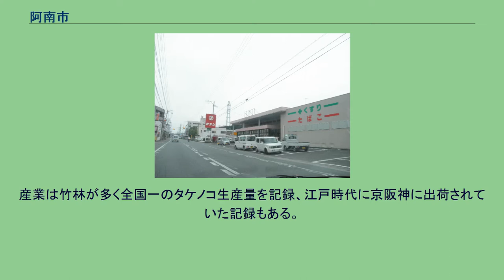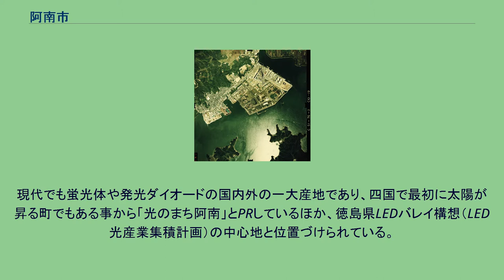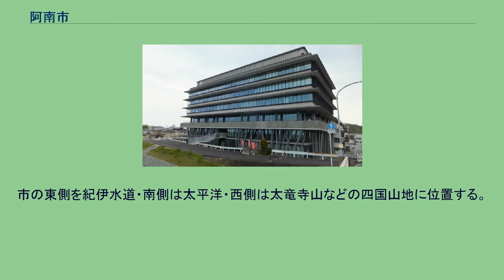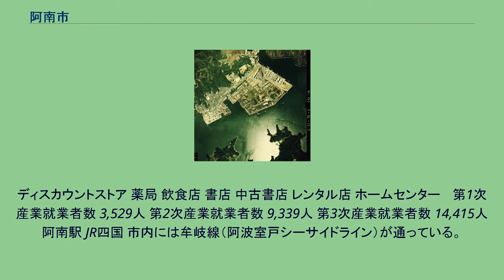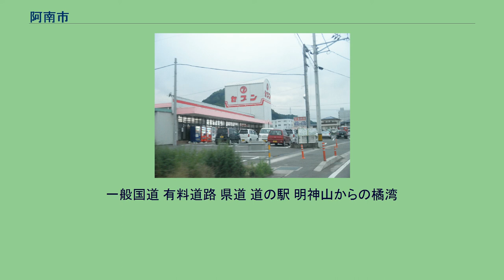阿南市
阿南市（あなんし）は、徳島県南東部に位置する市。
四国最東端の地方自治体であり、東は紀伊水道と太平洋に面し室戸阿南海岸国定公園の北端である。
県内一長い河川の那賀川河口があり、桑野川が市内を貫流する。
徳島県の東部に位置し、城下町である富岡地区と港湾都市である橘地区で別の市街地を形成しており、高速バスの発着点・警察署・保健所・消防署・検察庁・裁判所などの県南の行政・交通機関の中心である。
産業は竹林が多く全国一のタケノコ生産量を記録、江戸時代に京阪神に出荷されていた記録もある。
鉱工業に恵まれ、古墳時代の全国唯一の辰砂（銅鐸等への塗料）採掘遺跡若杉山遺跡があるほか、大正時代に市内各地で切り出された優れた大理石は国産の代表とも言われ大阪市中央公会堂や国会議事堂の御休所など重要な場所に使われている。
現代でも蛍光体や発光ダイオードの国内外の一大産地であり、四国で最初に太陽が昇る町でもある事から「光のまち阿南」とPRしているほか、徳島県LEDバレイ構想（LED光産業集積計画）の中心地と位置づけられている。
また、平成19年からは四国初のナイター付両翼100m級野球場アグリあなんスタジアム完成を機に「野球のまち阿南」として飛躍を図っている。
阿南市中心部周辺の空中写真。
2013年8月13日撮影の4枚を合成作成。
市の東側を紀伊水道・南側は太平洋・西側は太竜寺山などの四国山地に位置する。
1950年代・1960年代 1970年代 1980年代 1990年代 2000年代 2010年代 2020年代 富岡地区 中野島地区 宝田地区 長生地区 見能林地区 見能林地区の街並み 見能林町字青木で撮影 大野地区 加茂谷地区 加茂谷地区の街並み 細野町字谷上で撮影 桑野地区 橘地区 新野地区 新野町の街並み 福井地区 伊島地区 椿地区 羽ノ浦地区 那賀川地区 交番・駐在所については当該項目を参照。
消防署・出張所については当該項目を参照。
大型商業施設 スーパーマーケット 地元資本の勢力が強く、複数の地場スーパーがチェーン展開を行っている。
店舗数は増加しており、市内一円に立地している。
競争が激化しているため、徳島県産の生鮮食料品の販売に力を入れたり24時間営業を行うなど、各店がさまざまなサービスを展開している。
ディスカウントストア 薬局 飲食店 書店 中古書店 レンタル店 ホームセンター　 第1次産業就業者数 3,529人 第2次産業就業者数 9,339人 第3次産業就業者数 14,415人 阿南駅 JR四国 市内には牟岐線（阿波室戸シーサイドライン）が通っている。
特急停車駅は羽ノ浦駅、阿南駅、阿波橘駅、桑野駅、新野駅。
市内にある駅は次の通り。
駅間と駅間との連絡網 一般路線バス 高速路線バス 高速バス停留所 高速道路 高速自動車国道は市内を通過していないが、徳島南部自動車道の延伸計画（阿南IC - 徳島JCT間）があり、市内には阿南インターチェンジが下大野町付近に設置される予定である。
市内にあるインターチェンジ 阿南安芸自動車道の延伸計画（阿南IC - 安芸西IC間）があり、市内には阿南インターチェンジが下大野町付近に、長生インターチェンジが長生町付近に、桑野インターチェンジが内原町付近に、新野インターチェンジが新野町付近に、それぞれ設置される予定である。
一般国道 有料道路 県道 道の駅 明神山からの橘湾